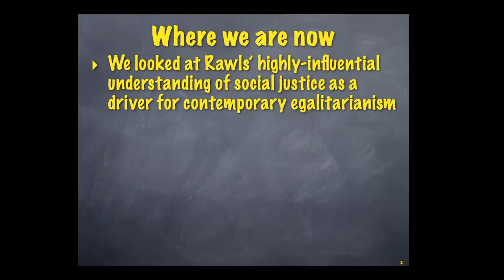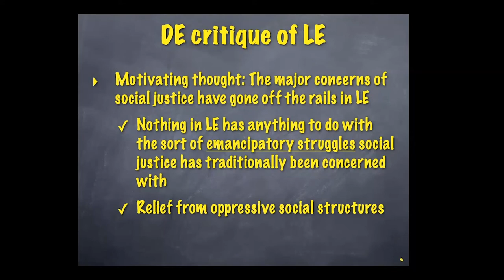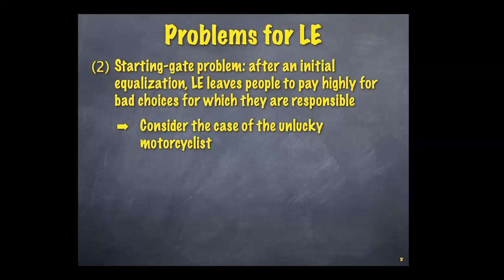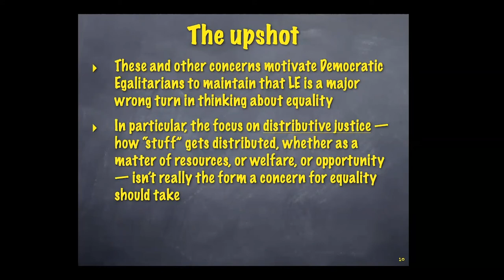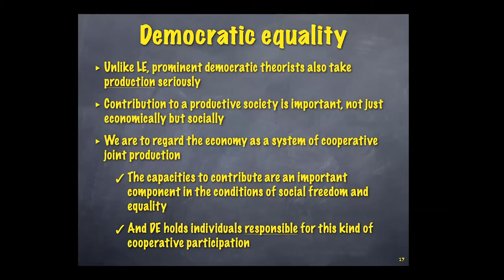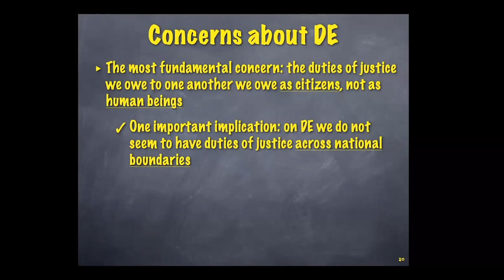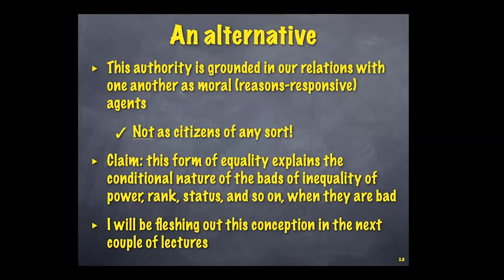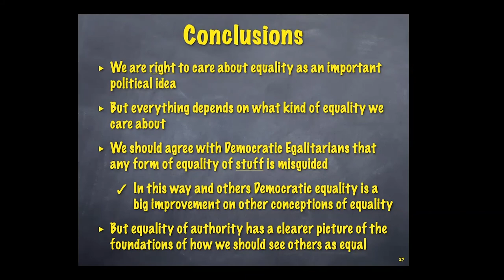A Classical Liberal Conception of Equality - Mark LeBar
Philosopher Mark LeBar describes a classical liberal conception of equality that is widely-overlooked, and that he argues has virtues that are missed by other conceptions of equality, which can help us make sense of liberal values generally.

This talk was given as part of "Modern Challenges to Liberty," an IHS summer seminar held online from July 7-12, 2020.

Mark LeBar is a professor in the Department of Philosophy at Florida State University. He was previously a professor at Ohio University. He holds an MBA from Pepperdine University, an MA in philosophy from the University of Washington, and a PhD in philosophy from the University of Arizona. He has published papers on ethics, political philosophy, and philosophy of mind, and his research has also explored the foundations of political obligations and authority in Aristotelian moral theory. He is the author of “The Value of Living Well” (Oxford University Press).